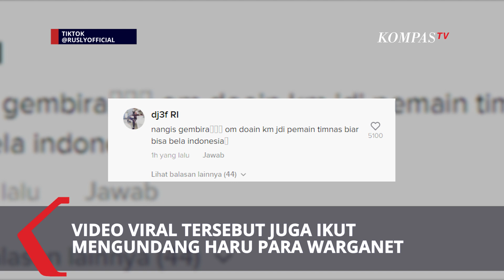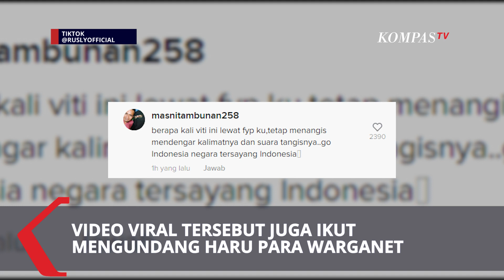Bikin Merinding! Dukungan Suporter Cilik Skuad Garuda Ini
CC: YULI/ANDI